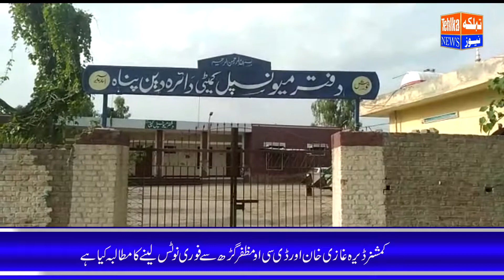صفائی کے ناقص انتظامات جگہ جگہ پڑے گندگی کے ڈھیر میونسپل انتظامیہ کا منہ چڑانے لگے